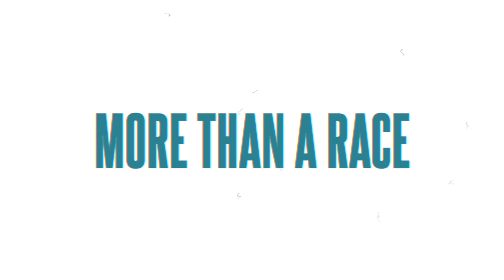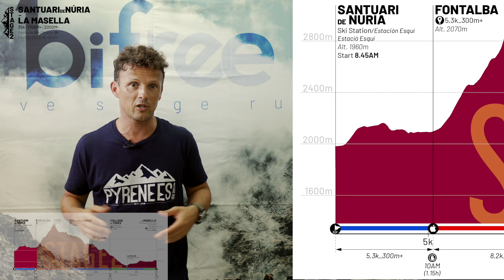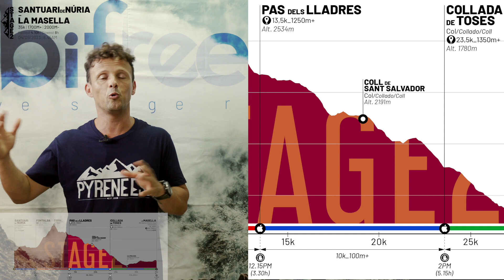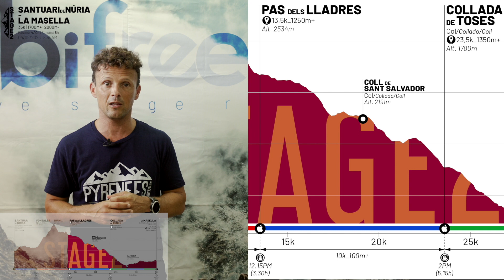PSR2023 Etapa 2 | Briefing Técnico | ESPAÑOL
Briefing Técnico de la Etapa 2 de la PSR2023
🏁STAGE2
Santuari de Núria-La Masella
⛰35K 🎢1700m+